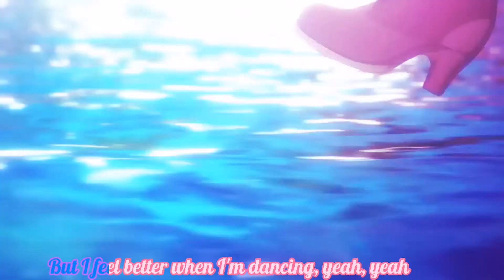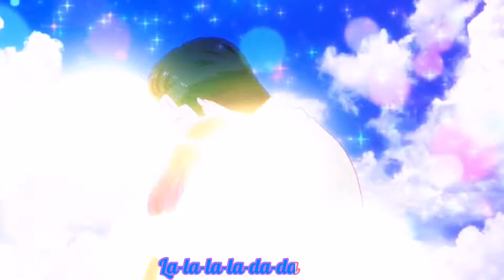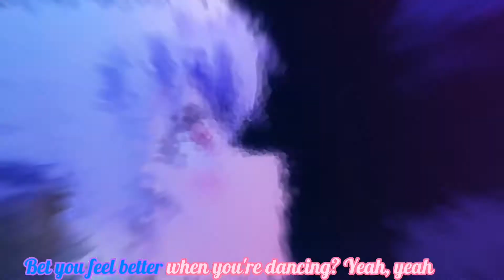[AMV] Manga - Better when I'm dancin'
Coucou ^^ mes chats j'ai fait cet amv avec cœur j'avais commencé aussi à faire des dégradés de couleurs sur Vegas mais comme Vegas est un logiciel qui est dur à utiliser j'ai plutôt préféré faire les dégradés de couleurs sur téléphone j'espère qu'il vous plaira. Bonne journée à vous
Voici le petit aperçu du premier amv que j'ai fais avec les dégradés de couleurs